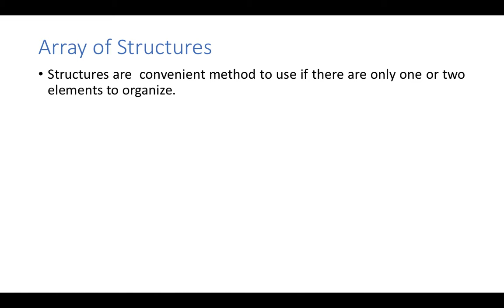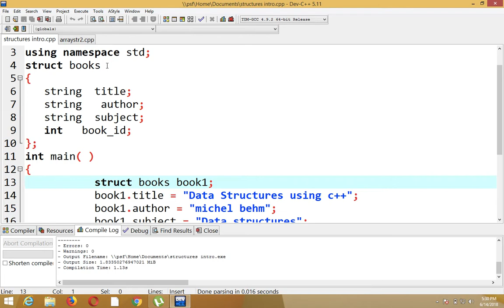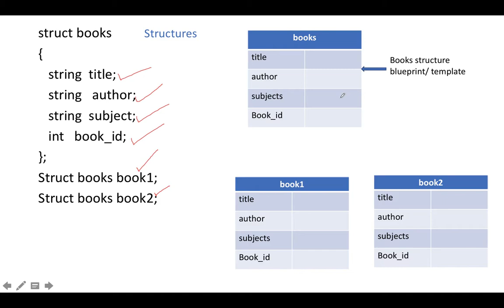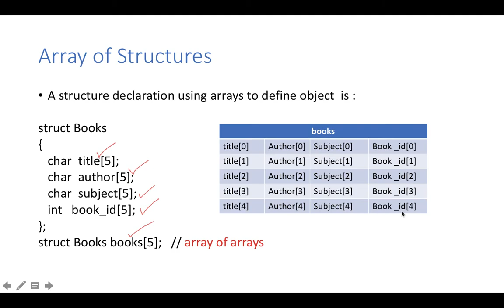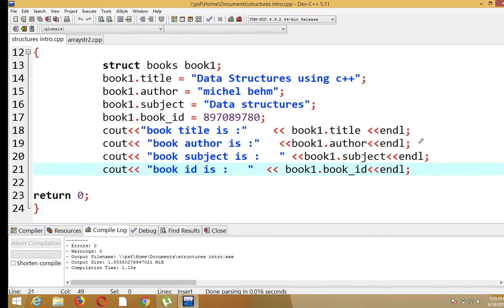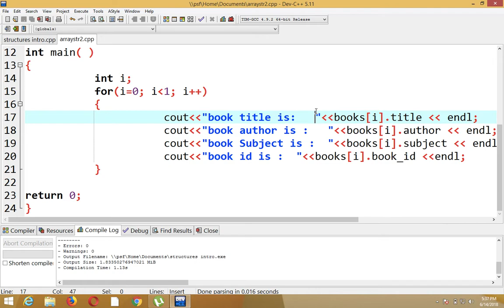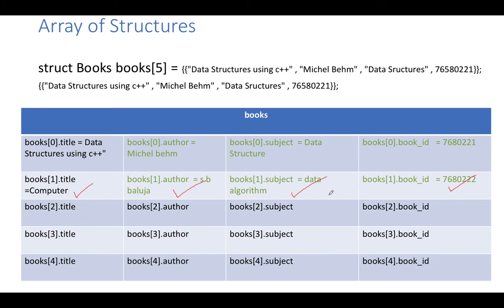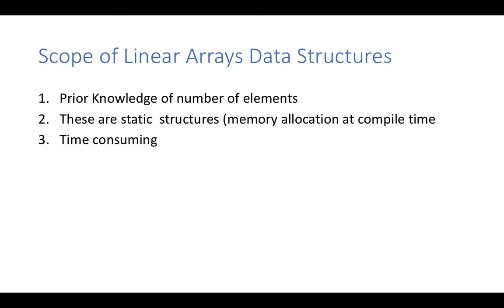arrays of structure algorithm in c++ in hindi with coding window - T15